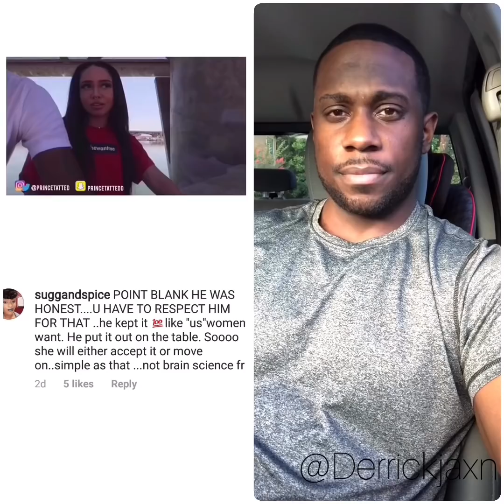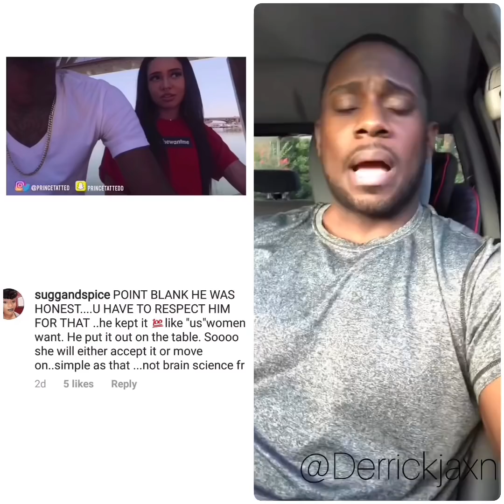WE SHOULD RESPECT HIS ‘HONESTY’?🤔 (Feat. Prince Tatted)